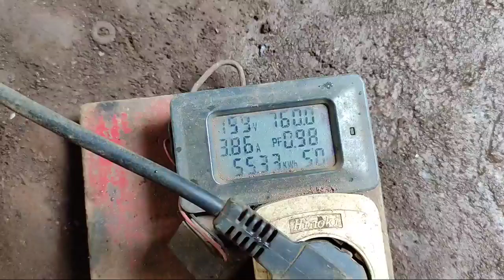Pompa air semi jet belale kencangnya bukan main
Jetpump dipasang belale jadi semi jet